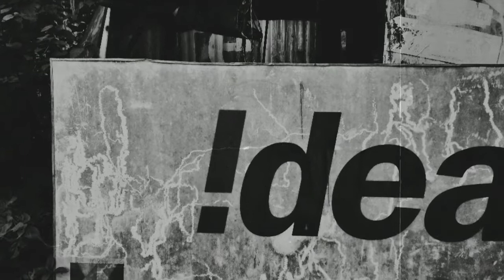My work on Baripada # till October 2019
It been fun to watch, captured, record within my town. These are few pictures in black and white. Hope you like it.
You can find all these pictures on my 🆔 @bahut_chinha